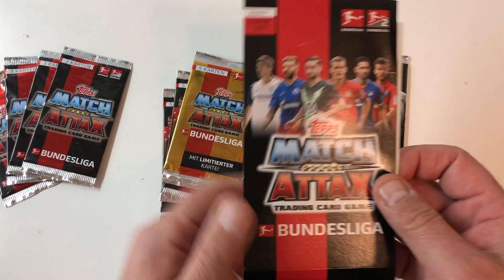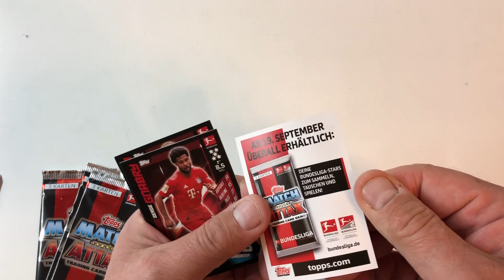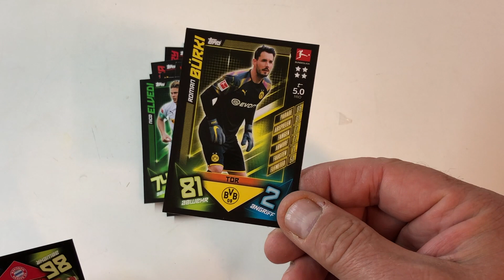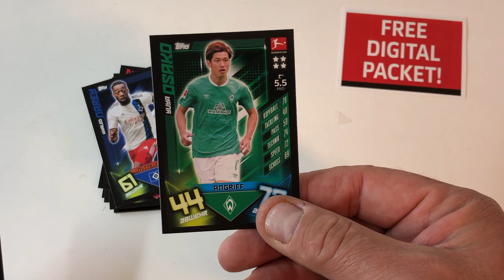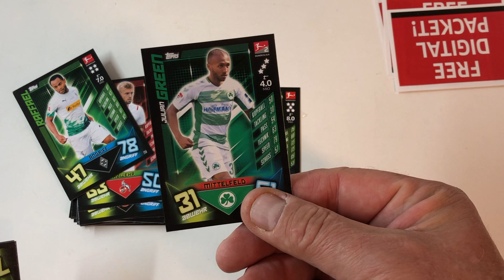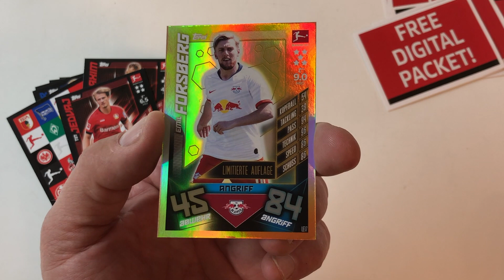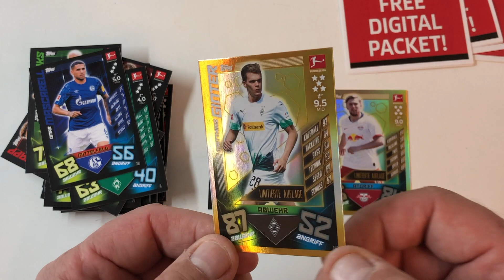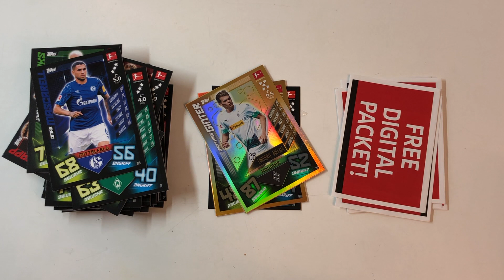Match Attax Bundesliga 2019/20 Blister und Booster auspacken